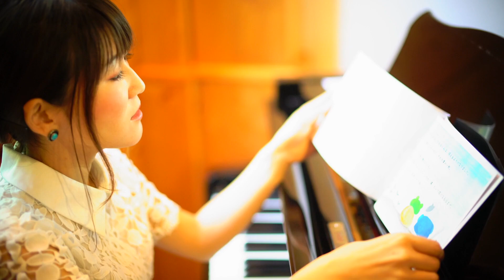潮崎ひろの【小江戸ライブビジョンチャレンジ】11月放送分エントリー作品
【小江戸ライブビジョンチャレンジ】11月放送分エントリー作品

10月17日10時よりラジオ川越チャンネルにてアップロード開始！

9月27日24時の時点で再生回数の多い上位3つの動画を
小江戸ライブビジョンにて放映させていただきます。

今回審査通過エントリー動画
そのうち3組が放送権獲得になります。

※30秒の放送になりますので秒数が多い場合は
カットされる場合があります。